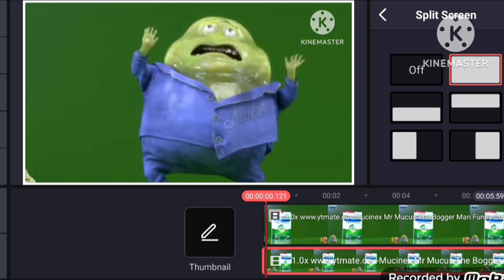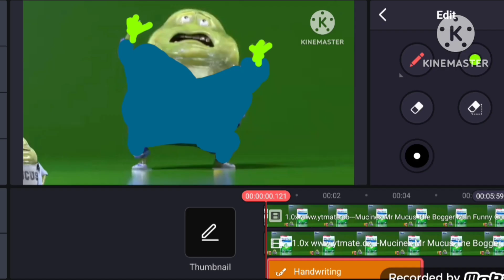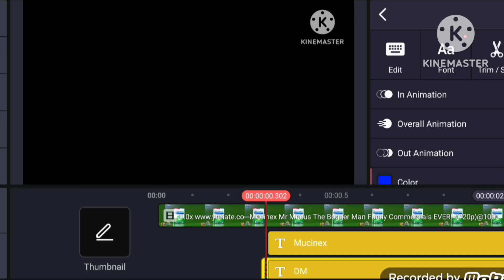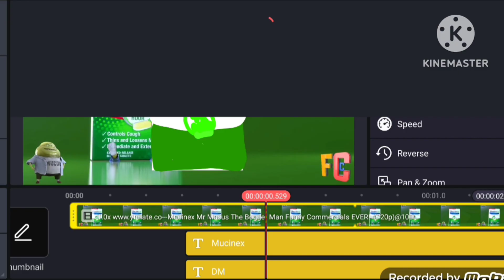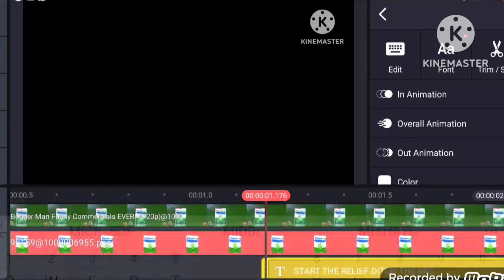mucinex DM logo reamke speedrun kinemaster